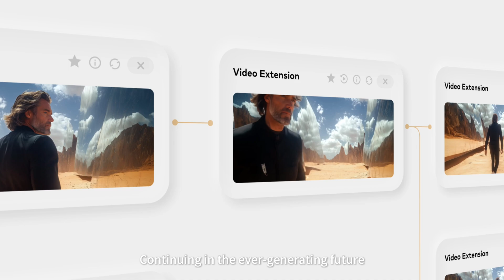Magi-1: Autoregressive Diffusion Video Model | Official Trailer | Sand.ai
🪄 Magi-1: The First Autoregressive Video Model with Top-Tier Quality Output